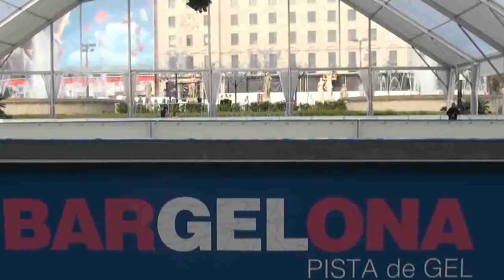Barcelona és Nadal. Feliç Barcelona! mira tot el que pots fer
nadal pista de gel barcelona ajuntament desnonaments persones llums de nadal botigues bargelona comerç shopping felices